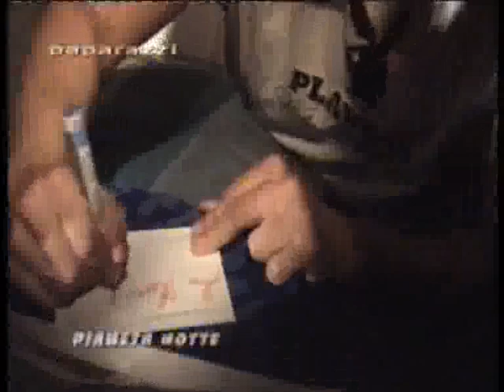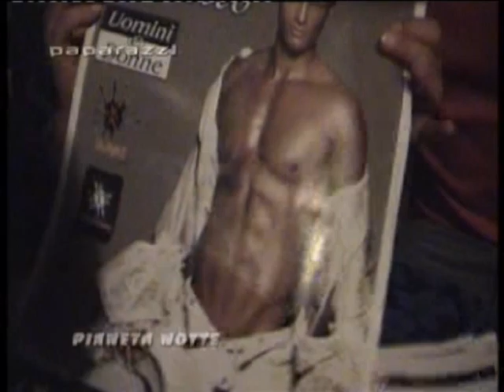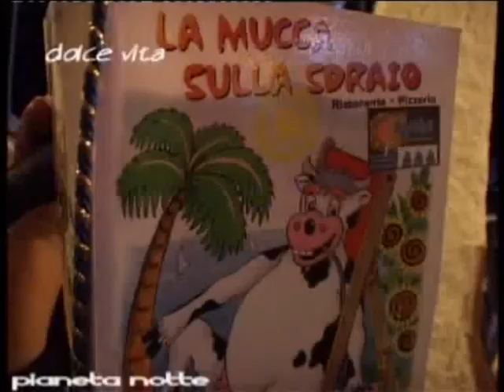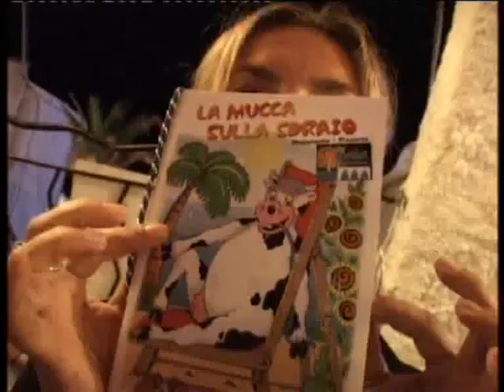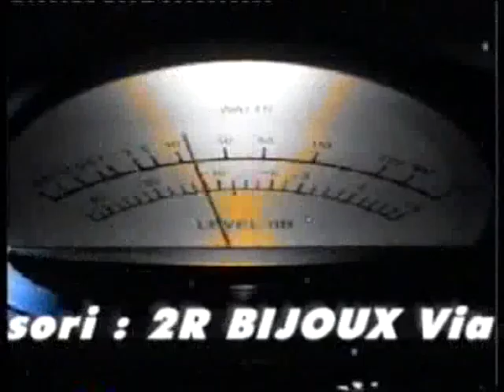pianeta notte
programma tv anni 90